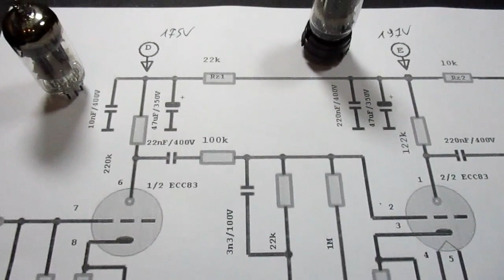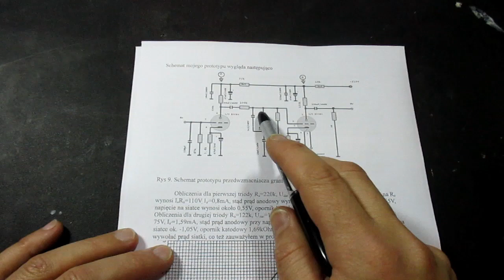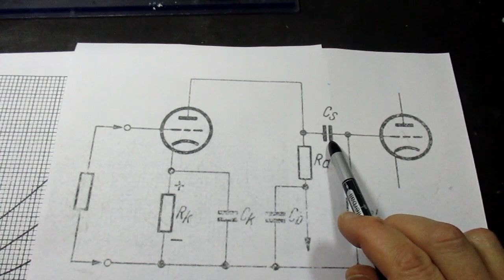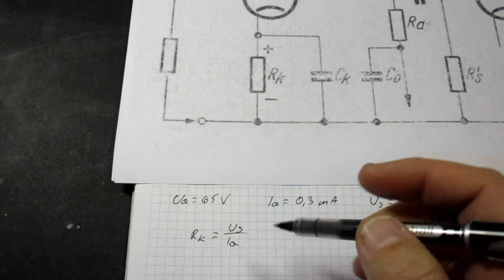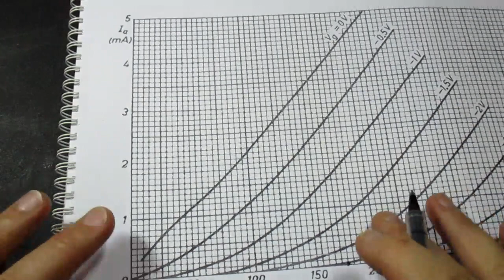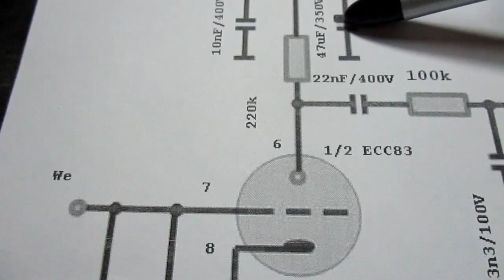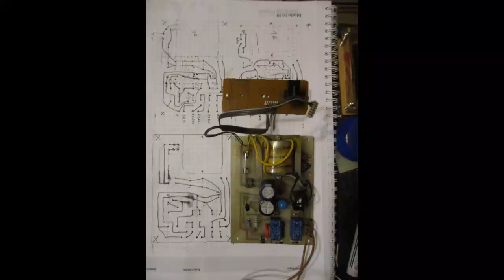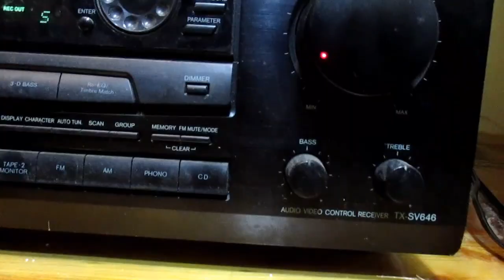Jak zbudować lampowy przedwzmacniacz do gramofonu? (cz.1) (#2)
Film zawiera opis układu elektronicznego, stąd mile widziana znajomość podstaw elektroniki. Osoby nie interesujące się elektroniką mogą odebrać narrację jako techniczną paplaninę. Opisane w filmie urządzenie wykonujesz na własną odpowiedzialność, ryzyko porażenia prądem elektrycznym jest duże, jeśli nie zachowasz zasad BHP przekazanych w filmie. Film przeznaczony dla osób chcących nauczyć się pracy z lampami. Nie oferuję gotowych zestawów do montażu (jeśli oczekujesz gotowego projektu zrezygnuj z dalszego oglądania-pokazuję tylko drogę do Twojego sukcesu). Zachęcam do samodzielnego projektu płytki drukowanej lub montażu przestrzennego.

Jak zbudować lampowy przedwzmacniacz do gramofonu? Ależ to bardzo proste. W filmie pokazuję działający prototyp, sposób jego obliczenia, a także omawiam w skrócie gotowy stopień gramofonowy ze wzmacniacza Fonica W600F.
Nie zamieszczam próbek dźwiękowych w filmie ze względu na prawa autorskie do utworu muzycznego.
UWAGA: na schemacie prezentowanym w filmie mojego prototypu popełniłem błąd zamieniając wartości oporników katodowych, w załączonym pliku pdf ich wartości są poprawne, zorientowałem się po wgraniu filmu do sieci.

Każdy kto jest zainteresowany efektami dźwiękowymi albo tekstowym opisem budowy przedwzmacniacza może zajrzeć do tego folderu:

Pliki z folderu można pobrać na swój dysk twardy, przed przystąpieniem do odsłuchów polecam otworzyć opis pliku muzycznego.